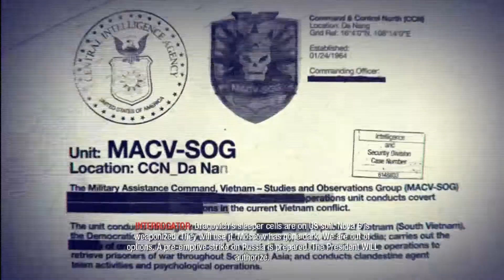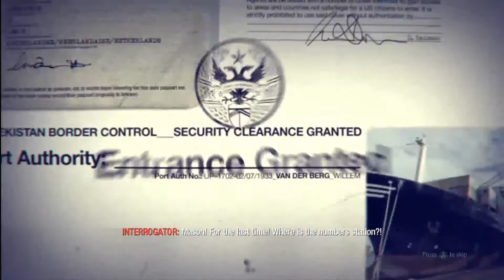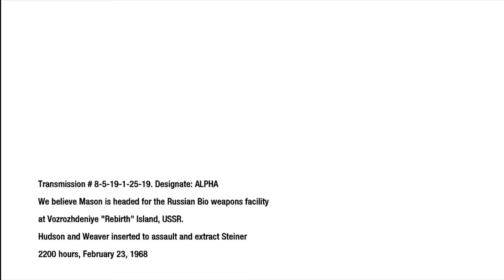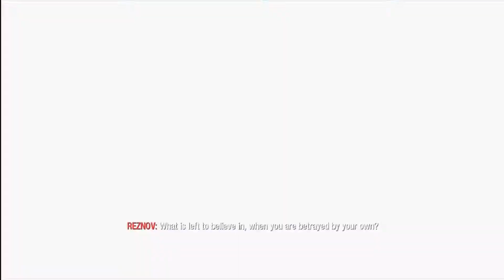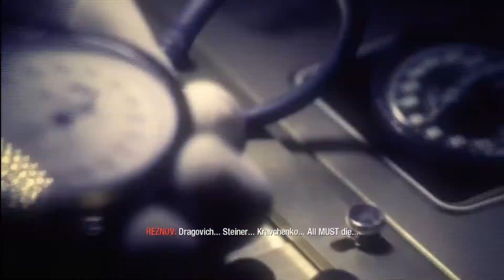Lets Play COD Black Ops Part 12 Rebirth Island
We go with both Mason and Hudson to Rebirth Island to take down Steiner and shut down Dragovich's plan